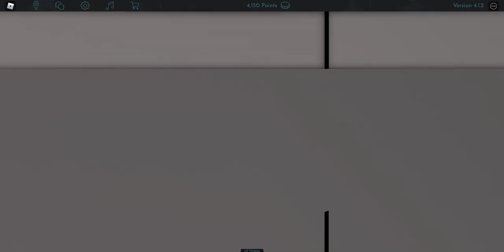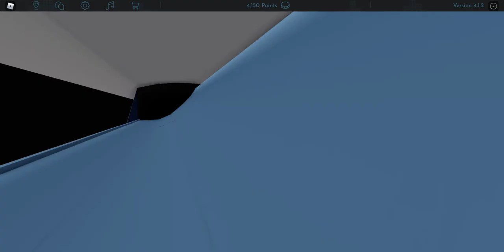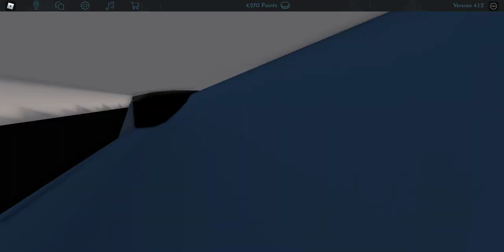Canterbury Bus Simulator V4.1 - FRV Drive: Route X99 (Loop). Stagecoach Enviro200 MMC (YW19 VRD)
Stagecoach (Yorkshire)
ADL Enviro200 MMC (YW19 VRD)
Route X99: (Full Route Visual)
Canterbury Bus Station - Seafront
Seafront - Canterbury Bus Station